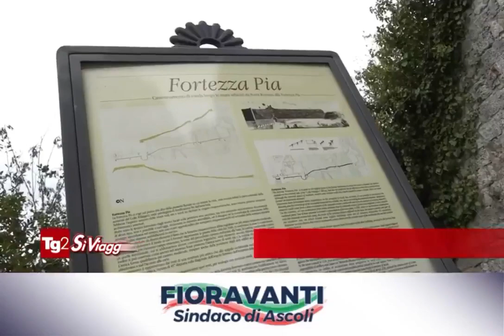Ascoli Piceno - Sì Viaggiare - 16 aprile 2021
La nostra Ascoli Piceno, candidata a Capitale Italiana della Cultura 2024, in onda sulla rubrica Si Viaggiare del Tg2! 🤩

Fortezza Pia, Quintana, Pinacoteca Civica, oliva ascolana e tanto altro ancora nello splendido servizio!

Un'altra grande vetrina per la nostra città, noi non ci fermiamo!